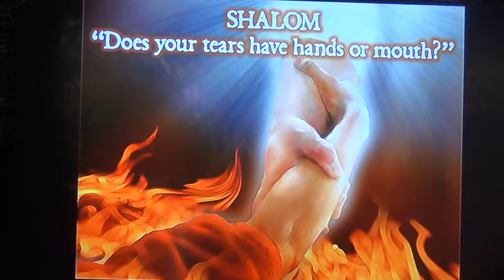25 GRACE BIBLE INSTITUTE : Lamentations (Part 4) by Bro. Roger Furtado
Held on the of 4th August 2017, this is a series of the Grace Bible Institute (Module 1) titled : THROUGH THE BIBLE IN 52 SESSIONS. Very soon this teaching will be available as a TWO WEEK FULL TIME COURSE.

Shalom.